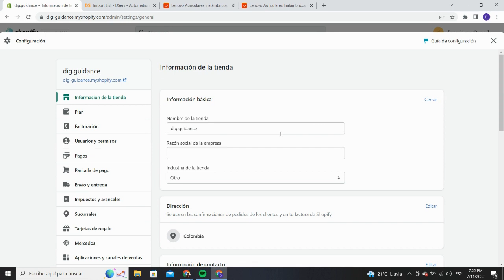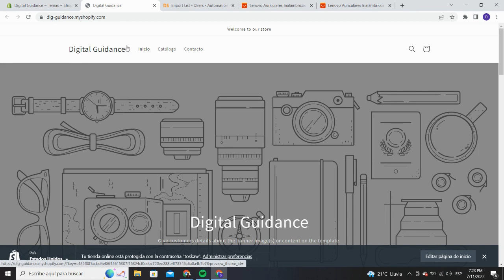Cómo cambiar el nombre de la tienda en Shopify (2025)